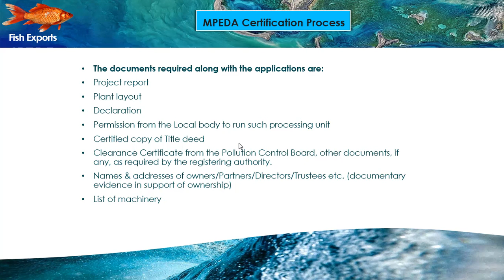Fish Exports Certifications | Telugu